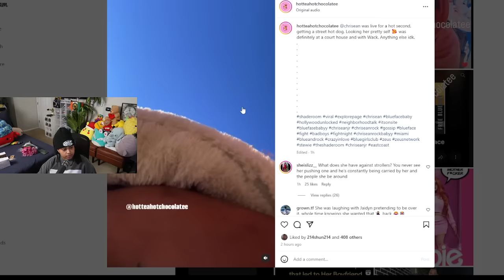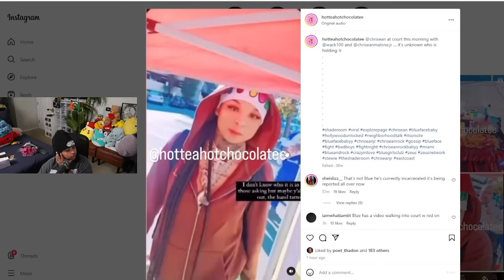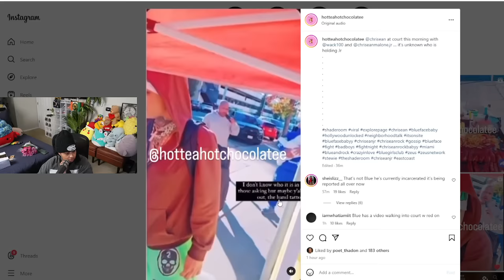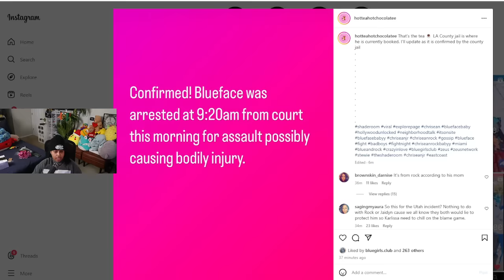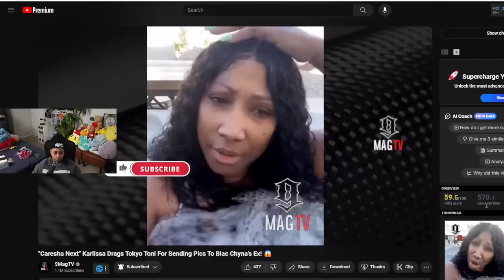Blueface is in JA!L for PR0BAT!ON violation and CHRISEAN is right in his corner CHILE 😬😱🤣